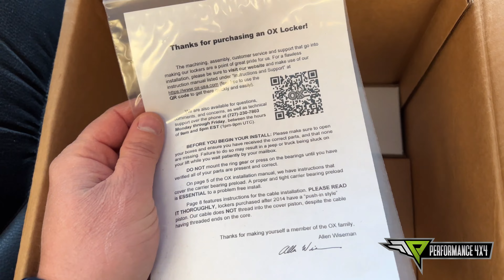Il miglior blocco differenziale per la Jeep TJ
Ciao ragazzi oggi unboxing del blocco differenziale Ox Usa per il dana35 delle vostre Jeep TJ. Potrete scegliere tra la configurazione standard a 27 cave o upgrade Super 35 con semiassi a 30 cave .